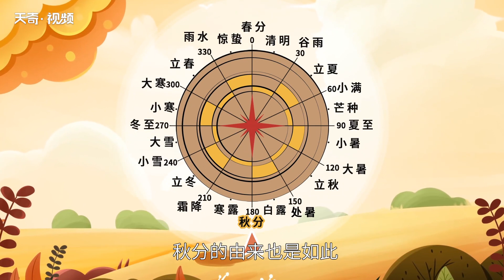秋分的由來和風俗 秋分的由來